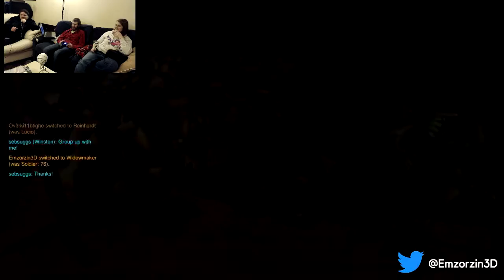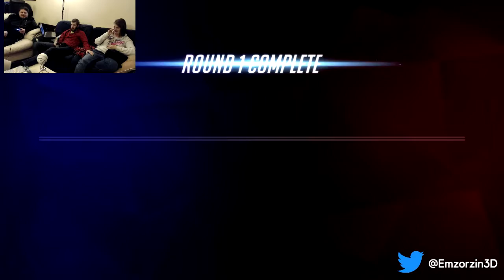Freedey streams - Overwatch Lunar New Year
The Tea Fanciers take turns on Arcade mode to earn them sweet sweet loot boxes for the Lunar New Year event.